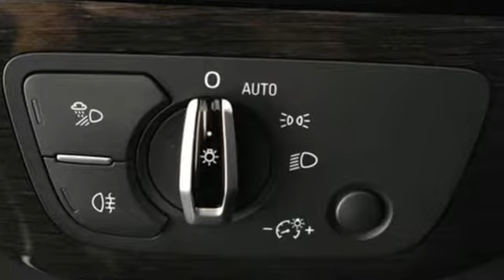Used 2018 Audi Q7 Atlanta Alpharetta, GA L29941 - SOLD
Year: 2018
Make: Audi
Model: Q7
Trim: 3.0T Premium Plus
Engine: 3.0L TFSI V6 DOHC
Transmission: 8-Speed Automatic with Tiptronic
Color: Gray
Interior: Black
Mileage: 6446
Stock #: L29941
VIN: WA1LAAF74JD015142
CARFAX One-Owner. Clean CARFAX.brGraphite Gray Metallic 2018 Audi Q7brOdometer is 2009 miles below market average!brVENTILATED SEATS, PREMIUM PLUS PKG, CARFAX 1 OWNER, LEATHER SEATS, 3D Bose Surround Sound System, 3-Spoke Multifunction Steering Wheel w/Paddles, Audi Active Lane Assist, Audi Adaptive Cruise Control w/Stop & Go, Audi Connect CARE, Audi Connect PRIME & PLUS, Audi MMI Navigation Plus Package, Audi MMI Navigation Plus w/MMI Touch, Audi Pre Sense Front, Audi Side Assist w/Pre Sense Rear, Audi Smartphone Interface, Audi Virtual Cockpit, Black Rubber All-Weather Floor Mats (Set of 4), Cold Weather Package, DELETE Front License Plate Holder, Driver Assistance Package, Electric Tilt/Telescopic Steering Column w/Memory, Full LED Headlights, Heated Auto-Dimming Power Folding Exterior Mirrors, Heated Rear Seats, High-Beam Assistant, LED Interior Lighting Package, Manual Window Shades For Rear Doors & Tailgate, Memory seat, Navigation System, Premium Plus Package, Topview Camera System, Towing Package, Traffic Sign Recognition, Vision Package, Wheels: 20" 10-Spoke-Star Design Bi-Color.brAudi Atlanta is the largest Pre-Owned Audi Dealership in the nation. Our inventory moves extremely quickly. PLEASE BE SURE TO SECURE YOUR APPOINTMENT. All vehicles are subject to sale at any time. As a courtesy to our clients, a partial payment and signed agreement will secure an appropriate window of time to allow for travel to inspect and accept the vehicle.

Address:
5805 Peachtree Boulevard